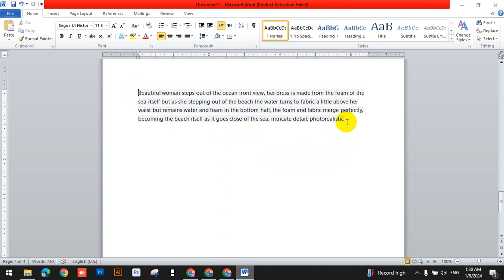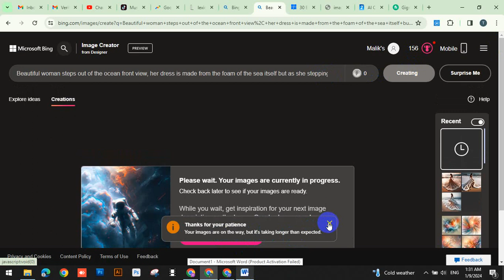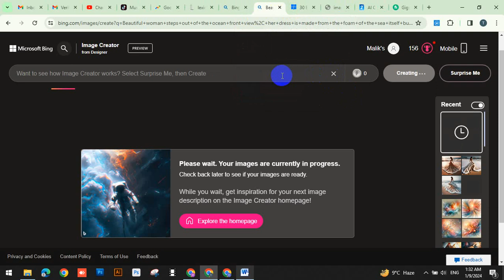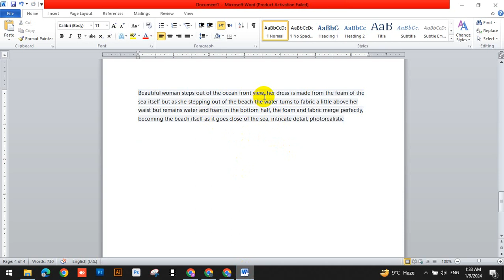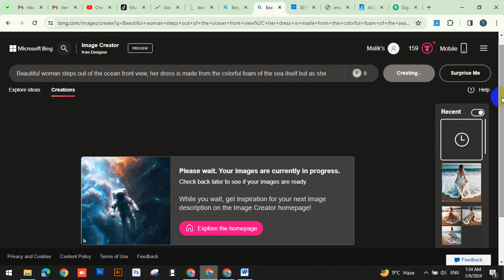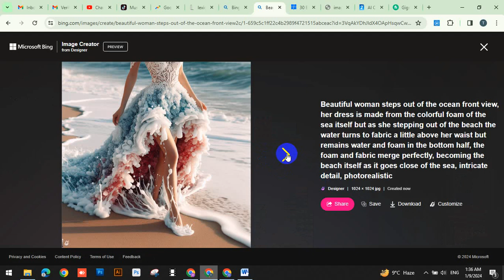A Beautiful Lady Wearing a Dress Made of Ocean Colors!"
"Step into the enchanting world where a beautiful lady emerges from the ocean, adorned in a dress crafted from the vibrant colors of the sea foam. Witness the magic of nature and fashion intertwining in this breathtaking scene. A mesmerizing blend of elegance and oceanic wonders brought to life. 🌊👗 NatureFashion oceanmagic "